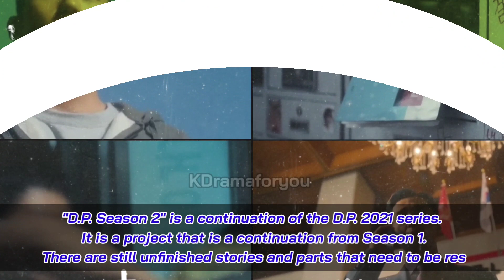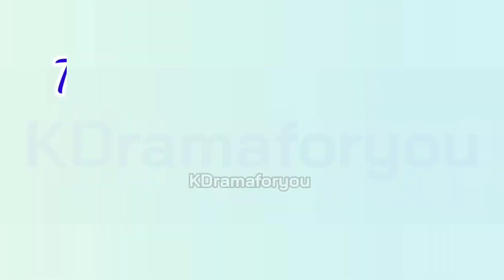D.P. Season 2 Trailer (July 2023 KDrama) | Jung Hae In, Koo Kyo Hwan & Son Suk Ku Korean Drama